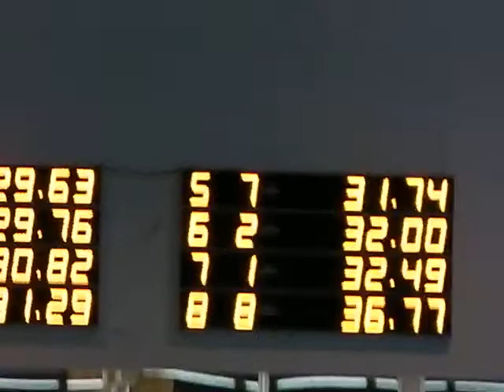Wezenberg PK 17-10-2010 Sten 50m VL.MP4